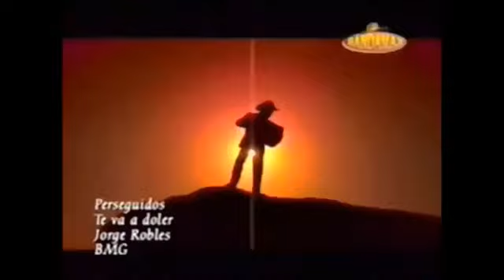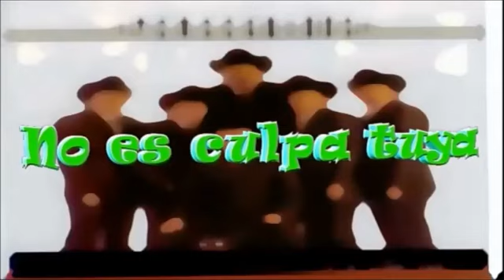Grupo Perseguidos - Mix Exitos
01 voy a pedirte perdon
02 te equivocaste
03 te voy a extrañar
04 porque volviste
05 cada vez
06 sigo aferrado a ti
07 te va a doler
08 la parte de tu historia
09 no es culpa tuya
10 perdoname
11 porque se fue
12 dejame olvidarte
13 duele
14 como me duele perderte
15 voy a darte todo